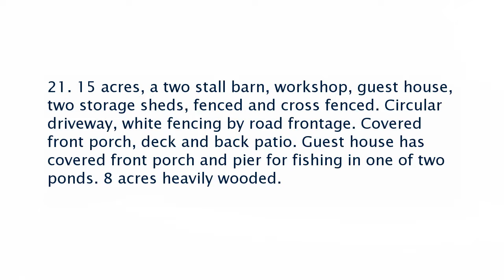Real estate for sale in Moscow Tennessee - MLS# 9992888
2940 Mckinstry Rd
Moscow Tennessee 38057
MLS# 9992888

21. 15 acres a two stall barn workshop guest house two storage sheds fenced and cross fenced. Circular driveway white fencing by road frontage. Covered front porch deck and back patio. Guest house has covered front porch and pier for fishing in one of two ponds. 8 acres heavily wooded.